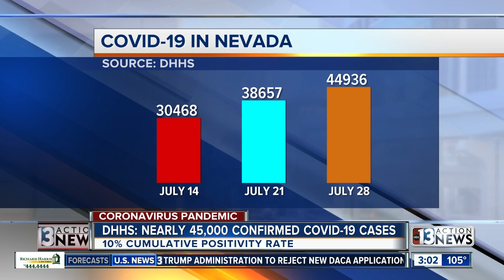Nevada COVID-19 update for July 28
Nevada COVID-19 update for July 28, 2020.